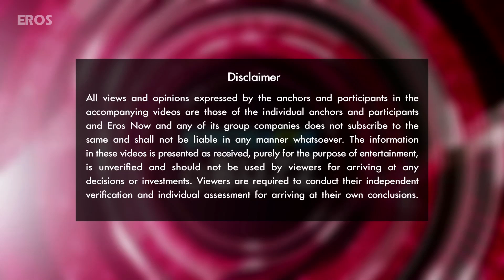Riteish Deshmukh Shares His Reasons For Becoming A Part Of Banjo | Bollywood News | ErosNow eBuzz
Banjo Star Riteish Deshmukh Talks About The Music & Theme Of New Release, Banjo.